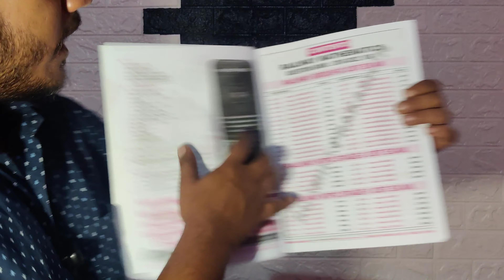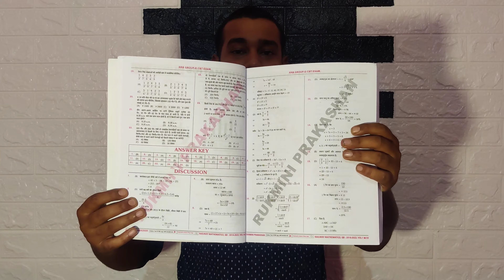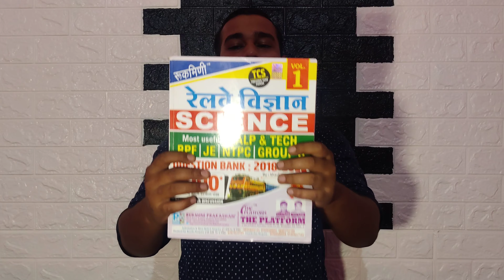ALP Preparation कितने दिनों में हो सकता है। Pilot Rajiv Vlogs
🔖रेलवे तर्कशक्ति (RAILWAY REASONING) QUESTION BANK